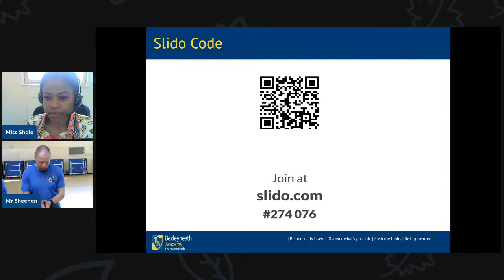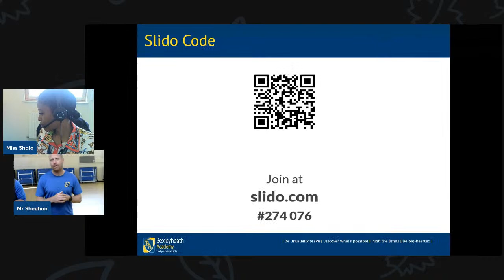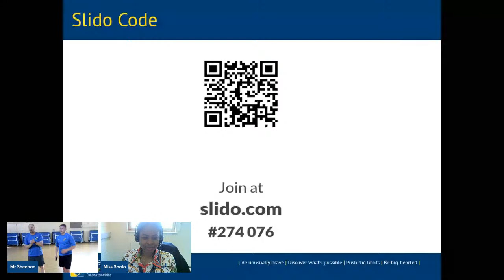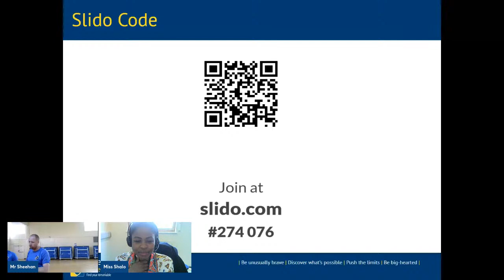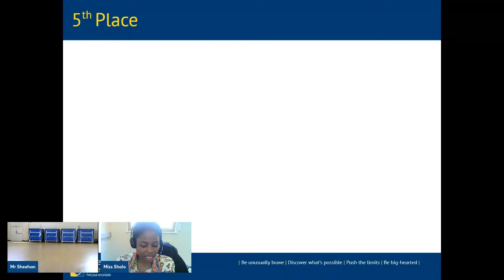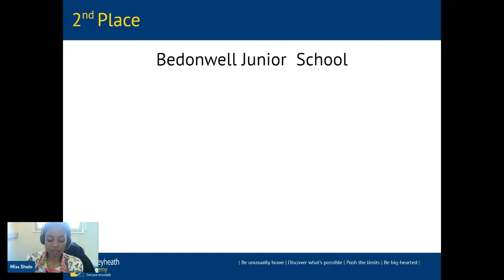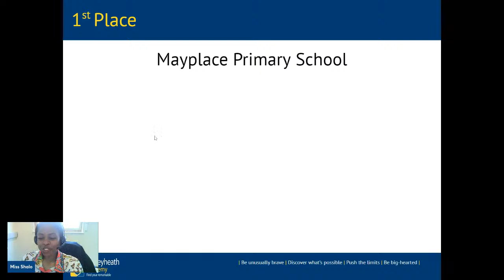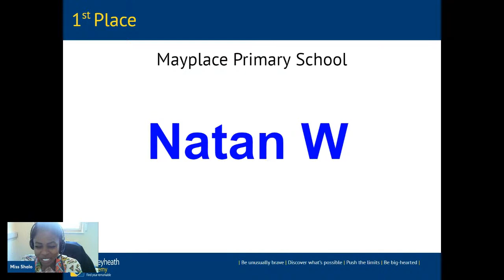Virtual Sports Club | BHA Y06 Transitions 2022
Join our Virtual Workout of the Week (WOW lesson) on Thursday 19 May 2022. Come dressed in sports gear, ready for a workout.